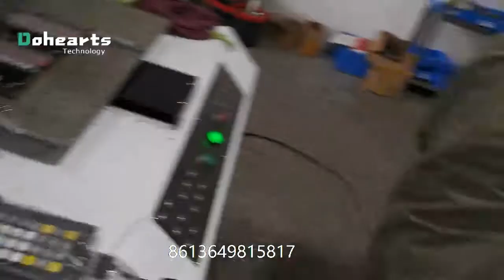soft pvc badge automatic enamel dispensing machine enamel badge making machine